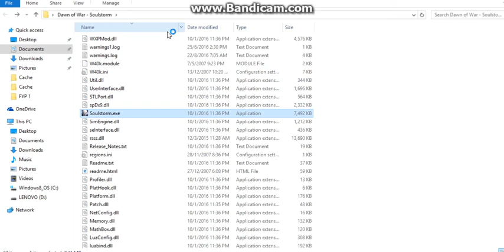dawn of war soul storm eldar vs space marine